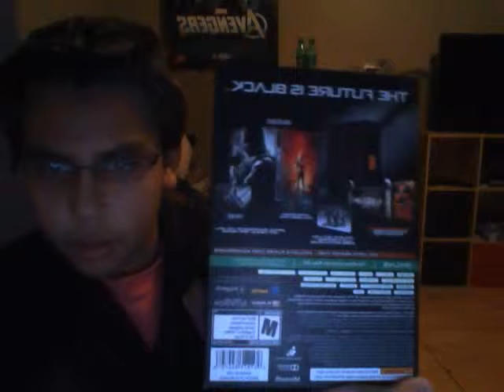black ops 2 harden edition showing and new black ops 2 dlc info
my gt is raptor503 please message me to play and make videos also sorry about the qulity